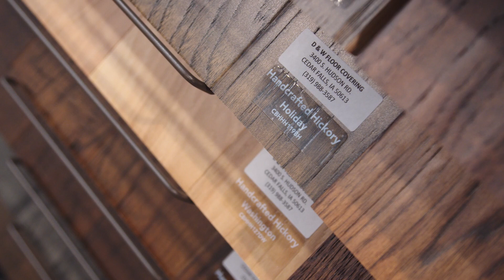D&W Flooring and LSB